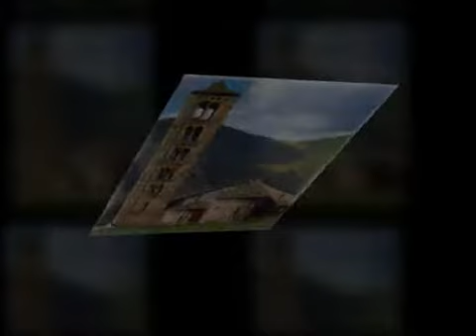Sort y sus encantos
Hotel Les Brases en Sort ( Lleida ), la capital del Pallars Sobirà, es una fantástica opción para el alojamiento en plena naturaleza,en el pirineo de LLeida.Desde el hotel se organizan actividades de aventura como ráfting, esquí, quads, hípica y salidas al Parque Nacional de Aiguestortes. Sort es el epicentro comercial de la región, lugar en el que se pueden dar tranquilos paseos, con parques para niños... Un lugar en el que olvidarse de todo durante las vacaciones. Animese y Descubra el pireneo de Lleida